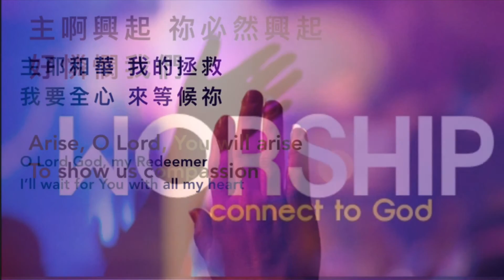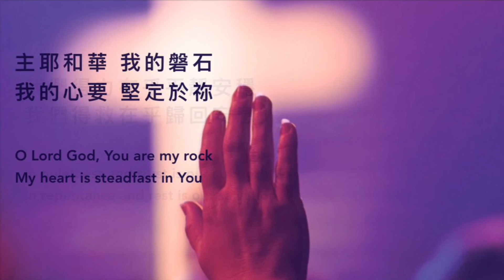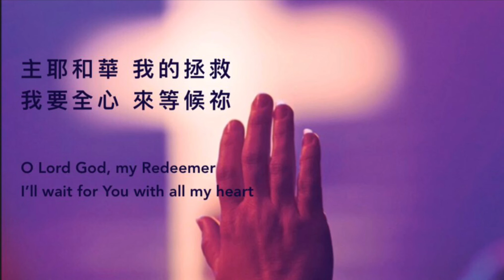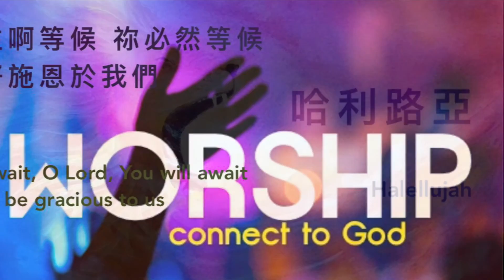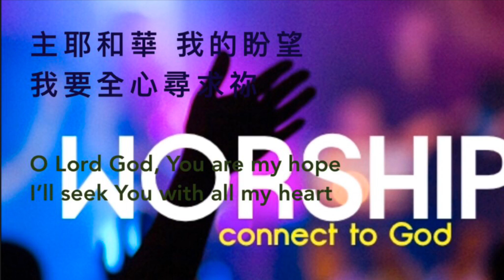得力在乎平靜安穩